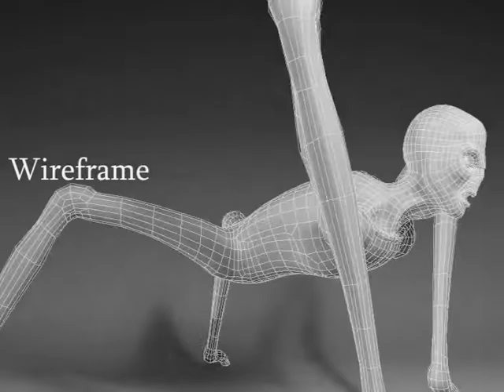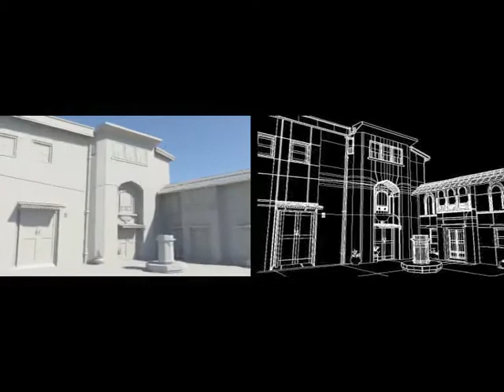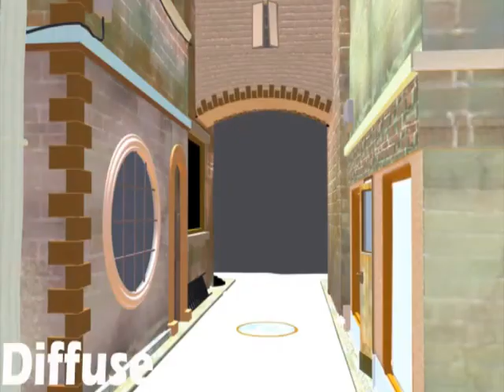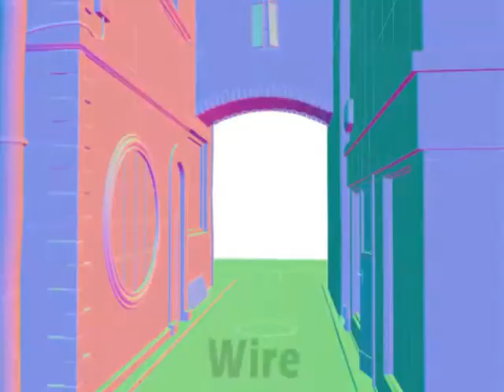New showreel final render